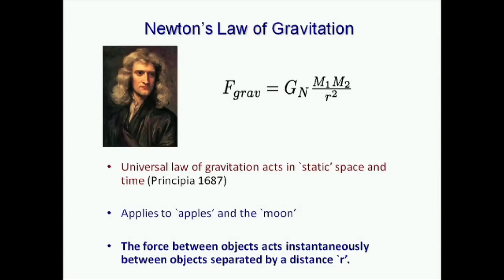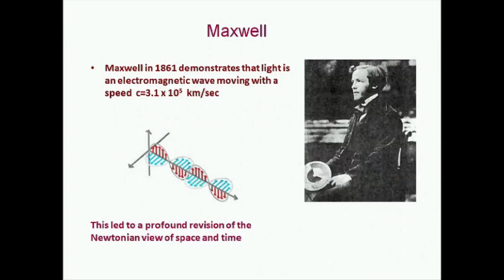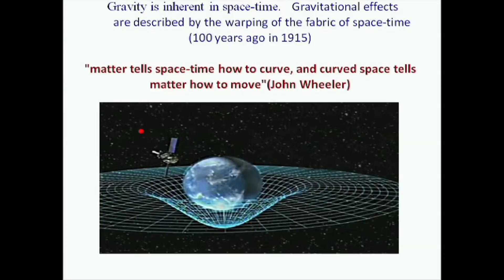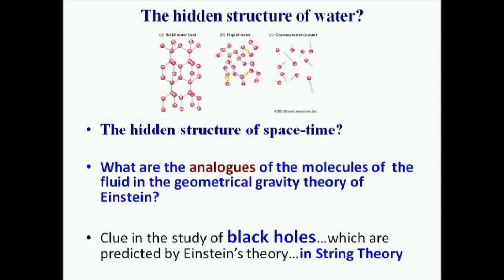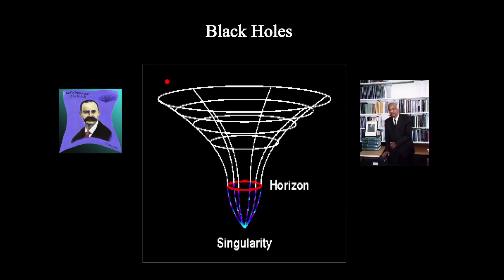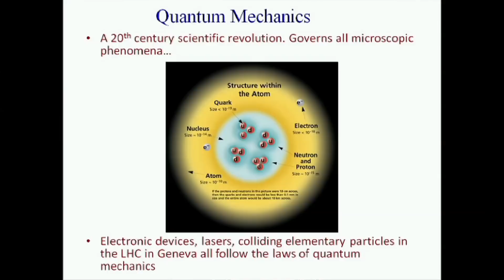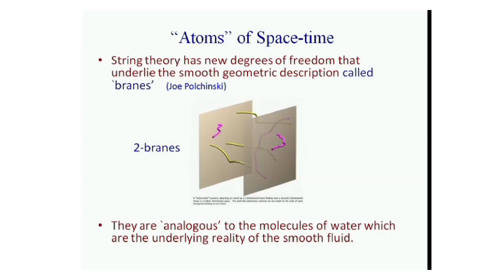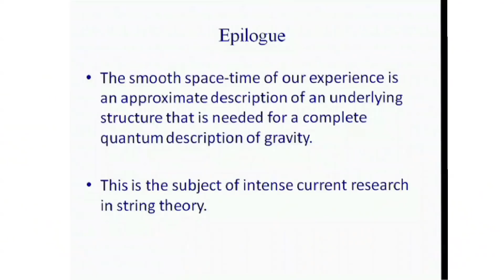String theory and the hidden structure of space-time | Dr. Spenta Wadia | TEDxStXaviersMumbai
Dr. Spenta Wadia elaborates on Space-Time Relativity and String Theory, breaking it down in a simple yet powerful explanation with real examples.

Spenta R. Wadia is one of India’s leading theoretical physicists working in the areas of elementary particle physics, quantum gravity, and string theory. He has been visiting faculty at the Institute for Advanced Studies at Princeton, USA, and CERN, Geneva. He is an alumnus of St. Xavier’s College, Mumbai and a Distinguished Professor at the Tata Institute of Fundamental Research (TIFR).